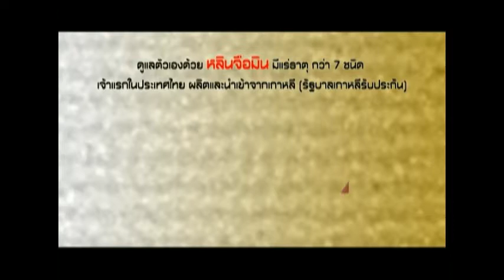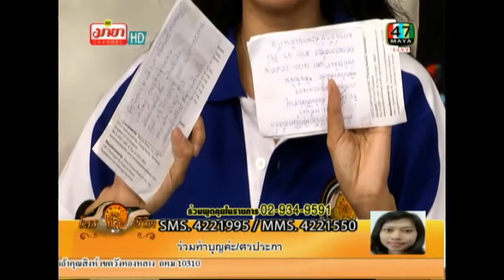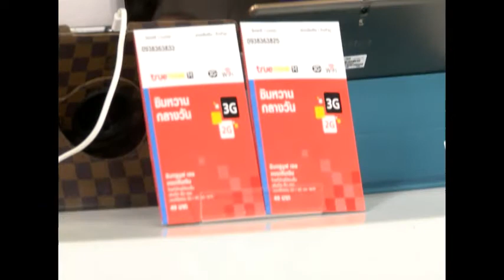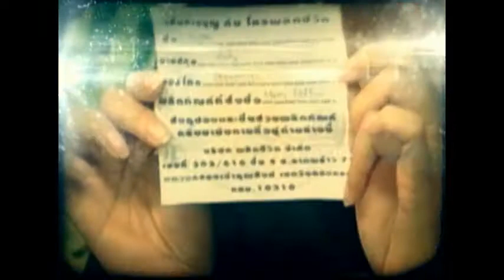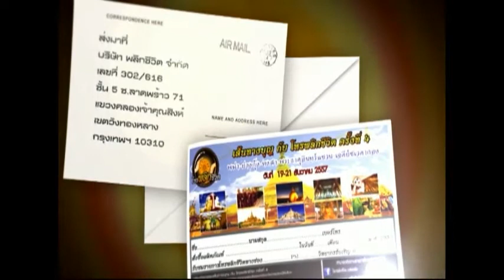รายการโหรพลิกชีวิตวันที่ 4 เดือน กันยายน 2557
อ.มงกุฏ สิงห์นันท์
ท่านสามารถรับชมรายการโหรพลิกชีวิต ในทุกวันจันทร์ ถึง วันเสาร์ เวลา 18.30 น. – 20.00 น. ทางช่อง PSI  มายา แชนแนล 47 และ ช่อง PSI 49 ฮิตวาไรตี้